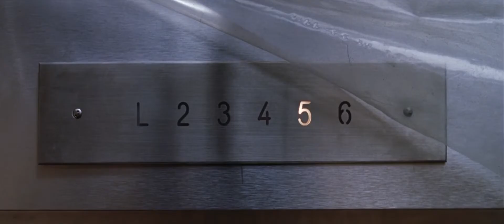Os Infiltrados - Agentes duplos